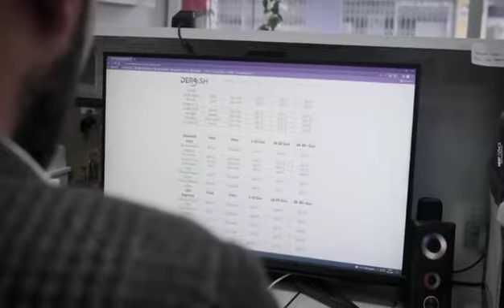Dervish Oto Kiralama (Konya Araç Kiralama)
DERVİSH OTO KİRALAMA

💼 SOLİD MEDYA
🔔 @solidmedya (Tüm S. Medya)
⬇ Daha Fazlası İçin